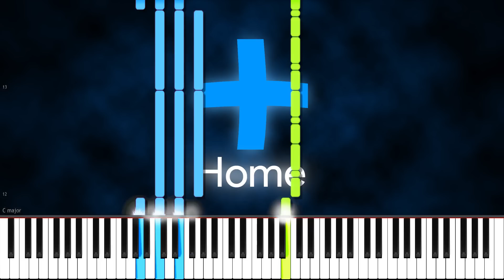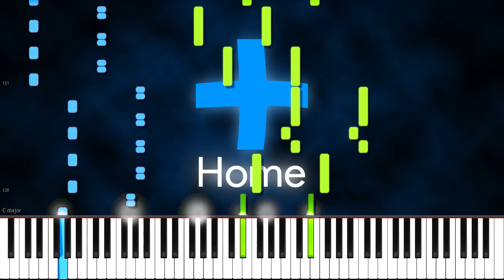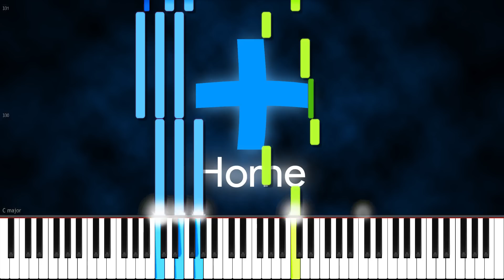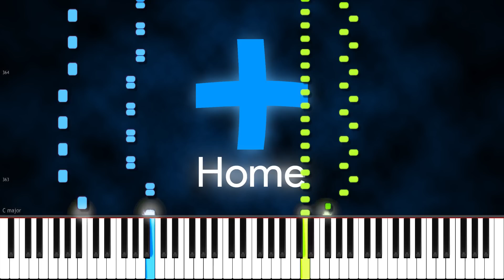xLightningWolFX // Sugar Coma Foxtrot | LyricWulf Piano Tutorial on Synthesia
This is my piano tutorial for Sugar Coma Foxtrot  from HOME OST by xLightningWolFx. As always, free sheet music, sheets, and midi are available below. I hope you enjoy my piano cover~!
― Welcome HOME, dear puppeteer.

🏆 My awesome supporters:
• Eli Pitt
• Seth Crider
• Kaikire